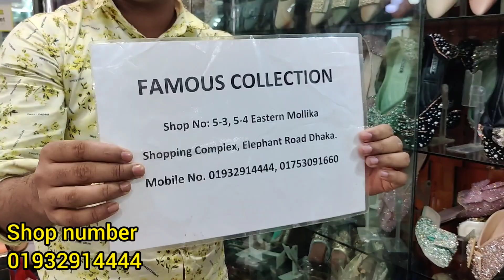bridal shoes collection